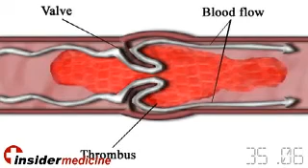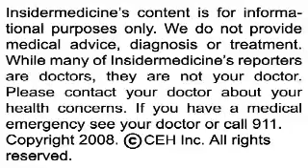Insidermedicine in 60 - March 27, 2008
From Boston - Taking time to approve medicines may prevent a number of cases in which patients develop serious side effects. The Prescription Drug User Fee Act mandated that the FDA must act on drug applications within 10 months of submission. Drugs approved before the deadline were 5 times more likely to be eventually withdrawn from the market and over 4 times more likely to have a black-box warning added to its label, when compared to medicines reviewed beyond the deadline.

From Bonn - Fear and anxiety may raise the risk of heart attack. In a study of coagulation in patients with anxiety disorders, researchers found that intense fear and panic attacks increase blood clotting, which can increase the risk of thrombosis or heart attack. This increase in coagulation may explain why anxiety patients have a higher risk of dying from heart disease.

And finally, from California - Having a large belly, independent of weight, is a risk factor for Alzheimer's disease. In a study of over 6,000 subjects, those with the large bellies were two to three times more likely to develop Alzheimer's in later life. It is believed that visceral fat may lead to the creation of substances that are toxic to neurons and increase insulin resistance.